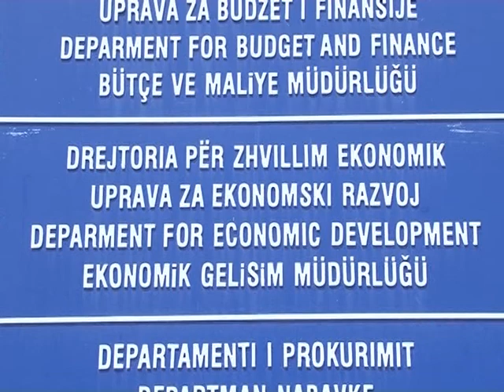Tahiri: Komuna në fazën e investimeve kapitale -TV VALI-